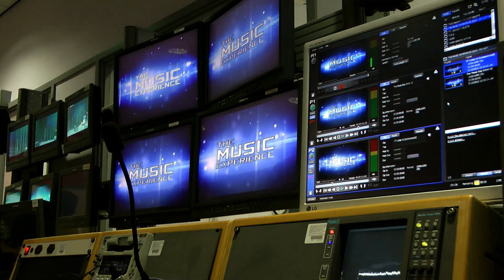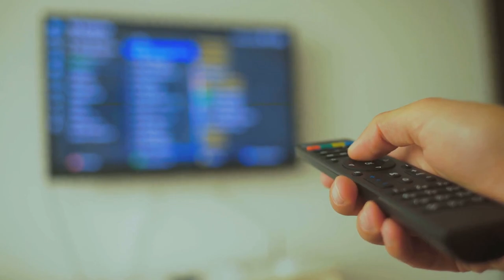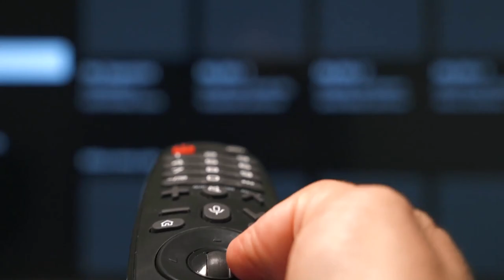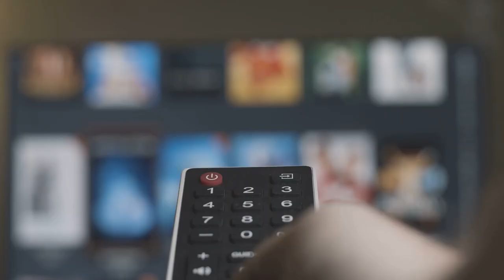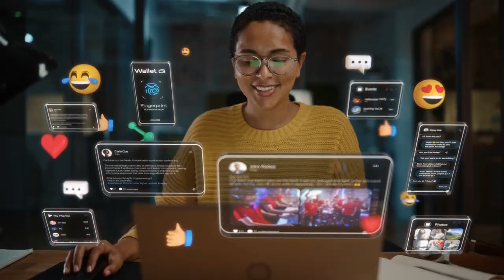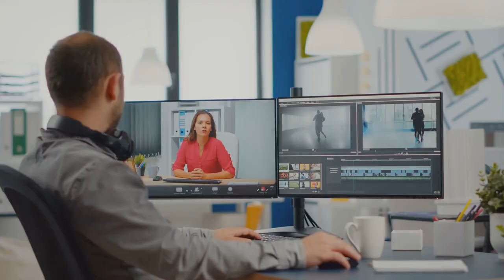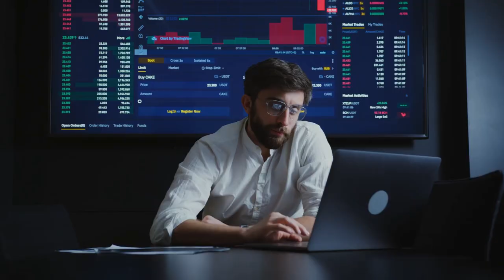The FUTURE of TV's A Glimpse into Tomorrow's Entertainment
Dive into the future of entertainment with our captivating video on the next generation of TVs! In this engaging exploration, we uncover the cutting-edge advancements that are transforming the way we experience television. From stunning 4K and 8K resolutions to immersive virtual reality and seamless smart home integration, discover the innovative technologies that are redefining the boundaries of home entertainment.

Get ready to be amazed as we unveil the breathtaking visuals, intelligent features, and boundless possibilities that await us in the not-so-distant future of television. Whether you're a tech enthusiast or simply curious about the evolution of this essential household staple, this video is a must-watch for anyone eager to glimpse the thrilling days ahead.

⏳ TIME STAMPS
00:00:00 The Future is Now
00:01:56 Next-Gen TV Tech
00:03:56 The Impact on Society
00:05:57 Your Role in the Future of TV
00:07:44 Hope You Enjoyed